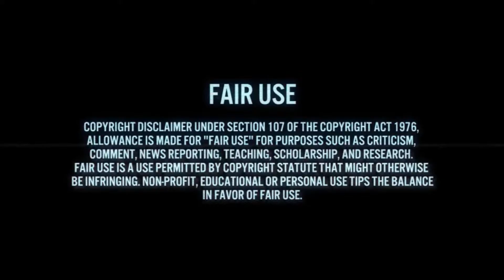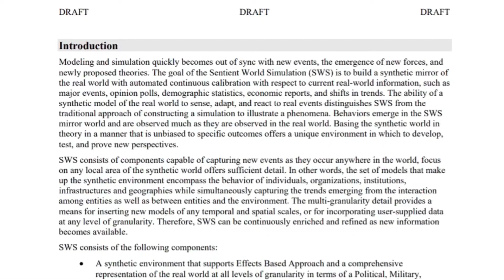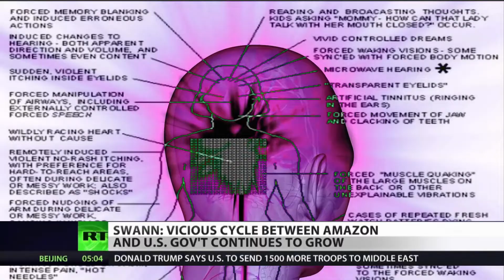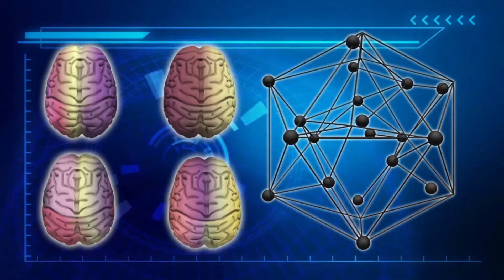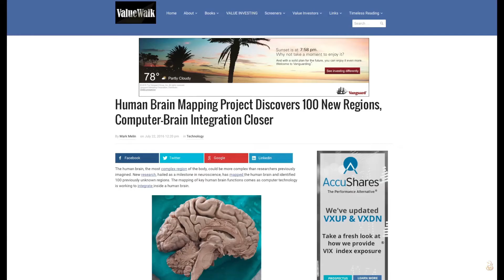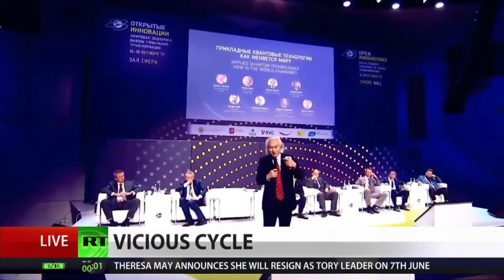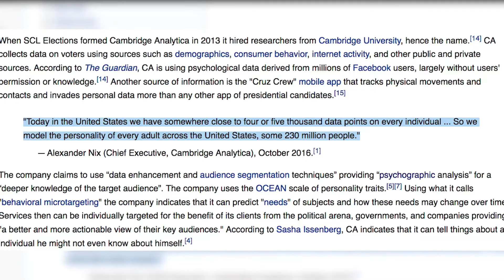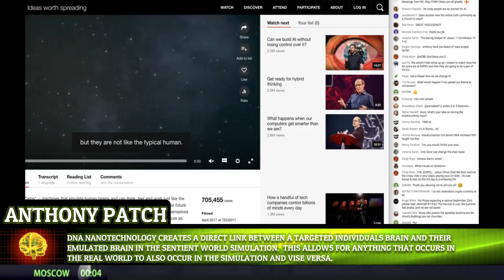THE DARPA HIVE MIND CONTROL GRID